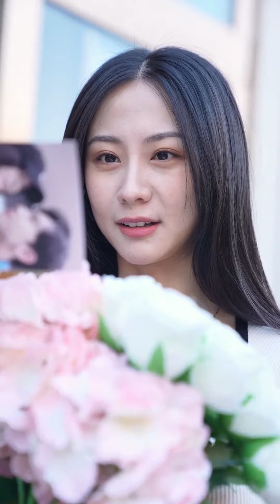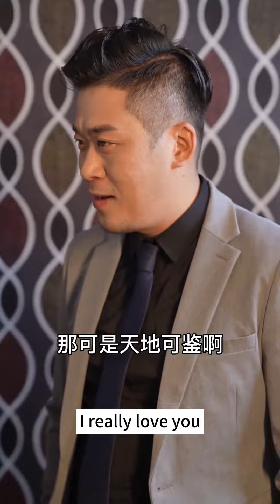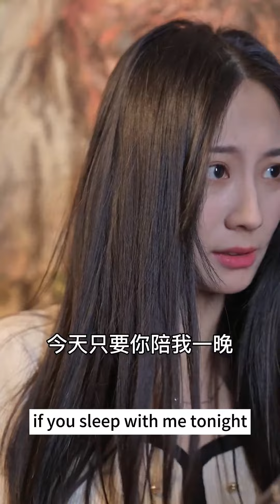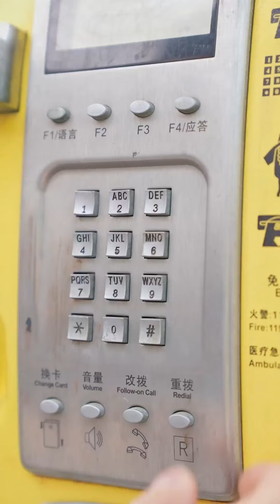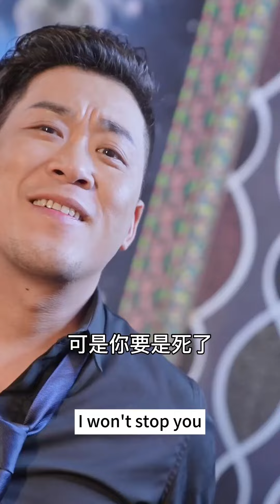The CEO Rescued His Wife And Taught The Bully A Lesson! 【Rich son-in-law】#21-30 👦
The CEO Rescued His Wife And Taught The Bully A Lesson!